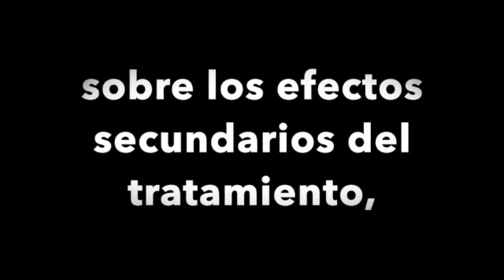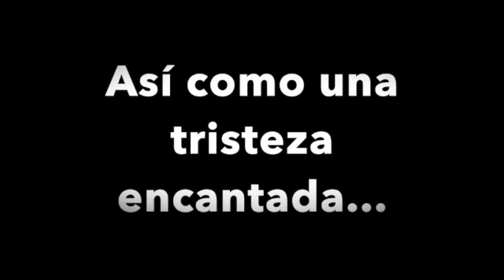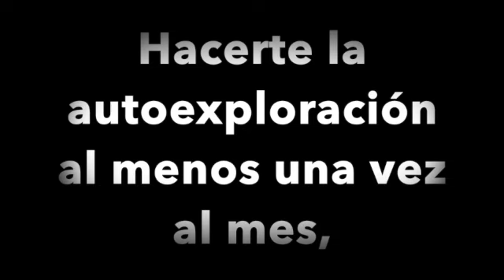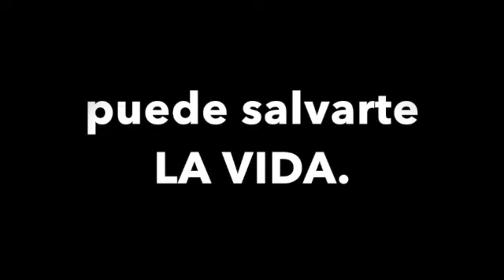Los Recortes Locos: Una tristeza encantada.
Recorte del cabello debido al cáncer.